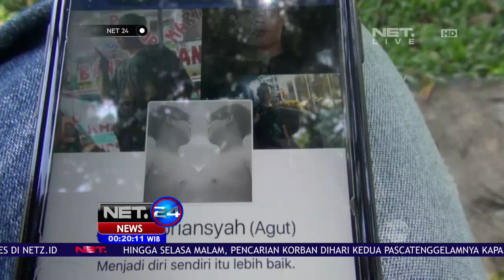Berdalih Mencari Sensasi Pemuda ini Menginjak Alqur'an NET24